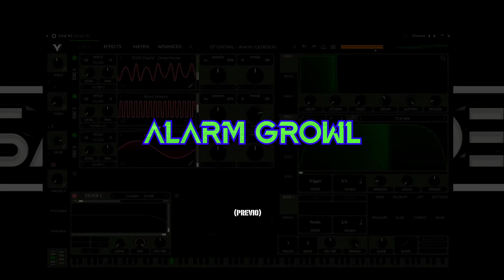Sound Design Patreon #3 : Como hacer "ALARM GROWL" en Vital.